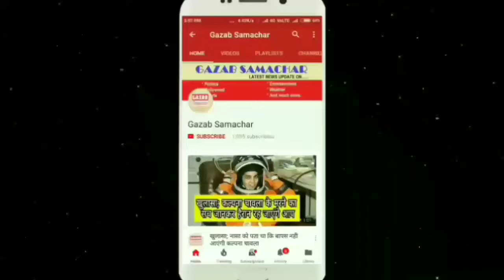इंडिया और पाकिस्तान के बीच आज महा मुकाबला उससे पहले जानिए क्रिकेट प्रेमियों की राय